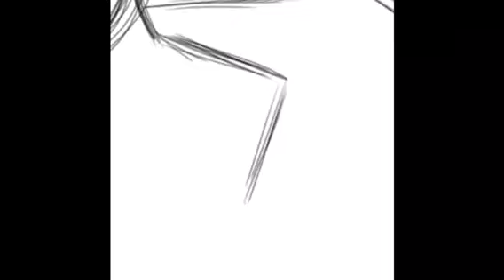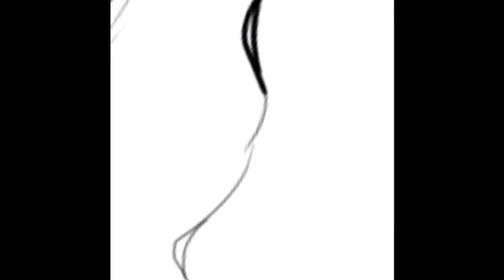Ready for the Ballroom - Speed Art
I used Autodesk SketchBook to create this character! She is clothed in a beautiful gown, and is ready to dance the night away at the ballroom!

Nya~